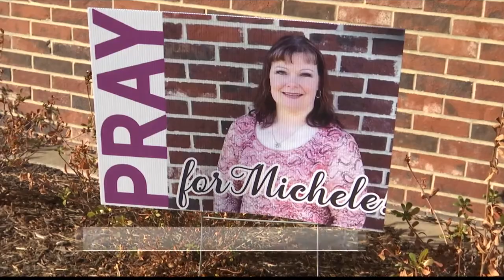'She's loved by so many': Mineola community holds prayer vigil for woman hospitalized with COVID-19